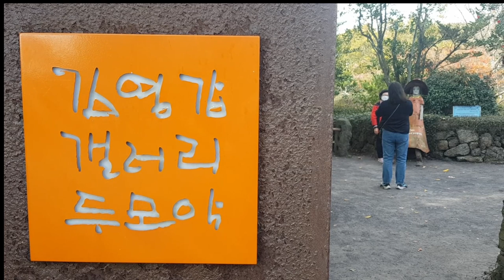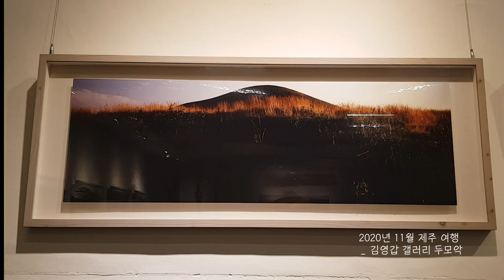2020년 11월 제주 김영갑 갤러리 두모악 / Kim Young Gap Gallery Dumoak, Jeju, Korea